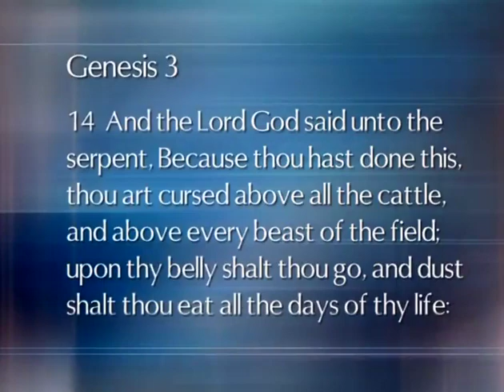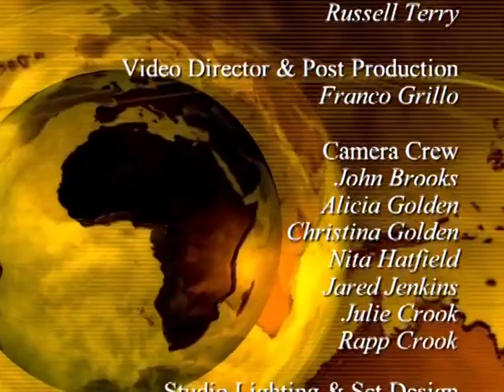disc 3 3 GA The Fall